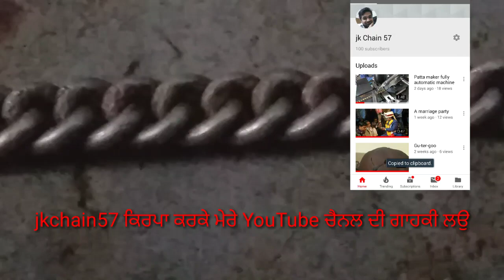कर्व चैन की पूरी जानकारी।। How to Made Curve Chain ।।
दोस्तो, अगर आप कर्ब चैन या कर्ब चैन बनाने की मशीन खरीदना चाहते है तो मुझे फोन करे- 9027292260
Anyone want to buy this Chain or it's making machine , then please call me or WhatsApp
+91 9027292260